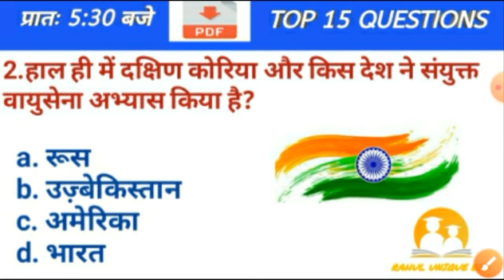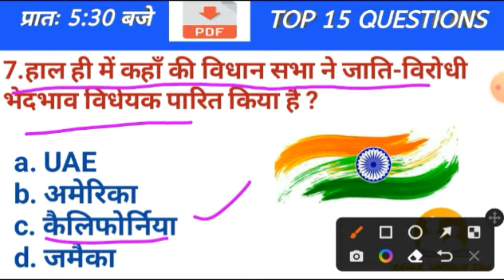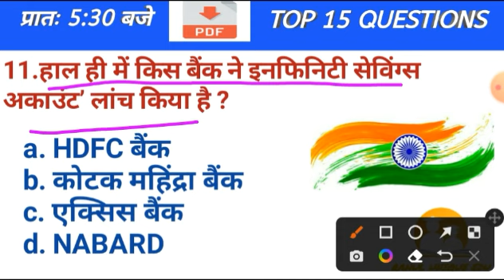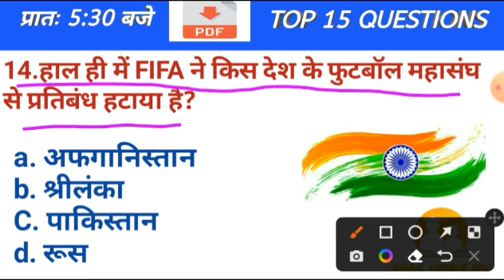current affairs today | 4 September current affairs | Daily Current Affairs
upsc ssc upsssc current affairs today | 4 September current affairs | Daily Current Affairs

current affairs today | 4 September current affairs | Current Affairs 2023 | Daily Current Affairs|

today current affairs current affairs daily

Your quarry

current affairs
current affairs 2023
current affairs raja gupta